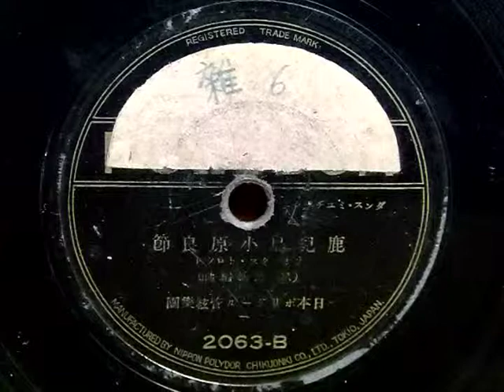鹿児島小原良節（ダンスミュージック）